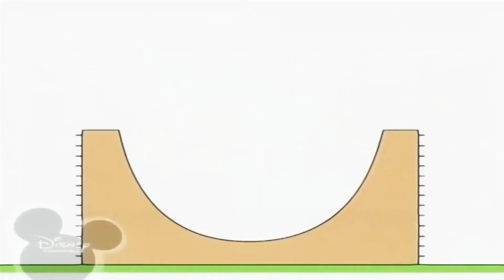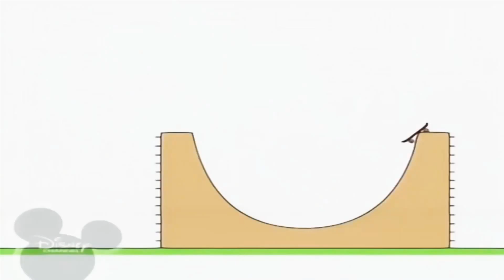4 червня 2021 р.